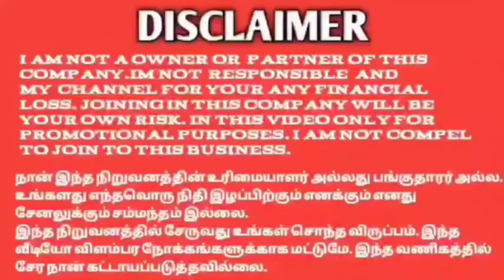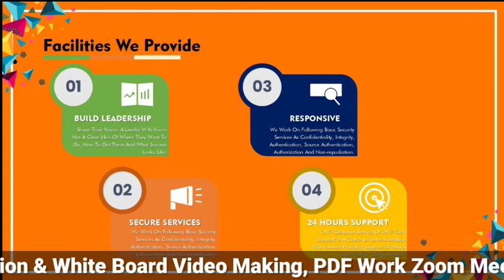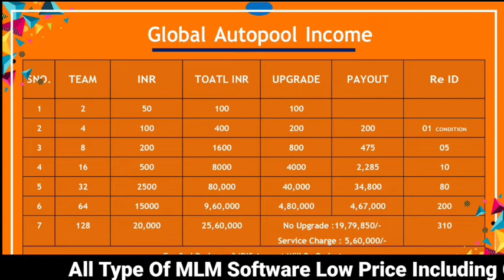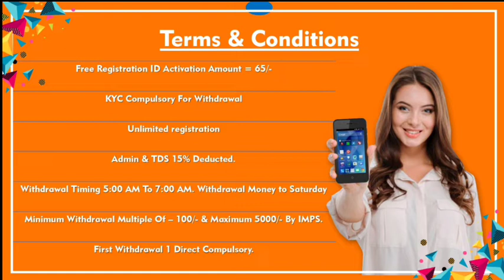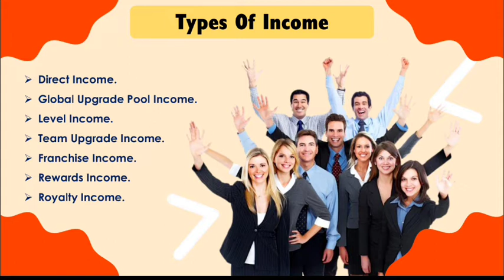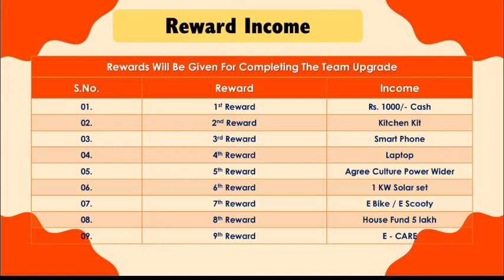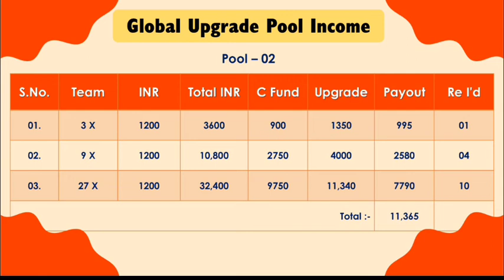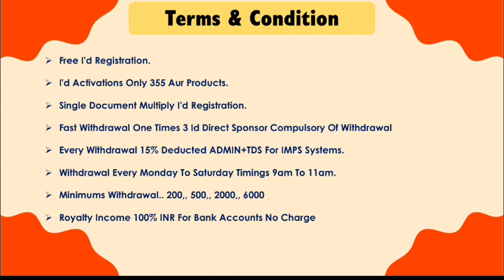Global Non Eorking Income PRAJAKTA PAY Join Only ₹65 Get Income ₹20,00,000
YouTube promotion
PDF work